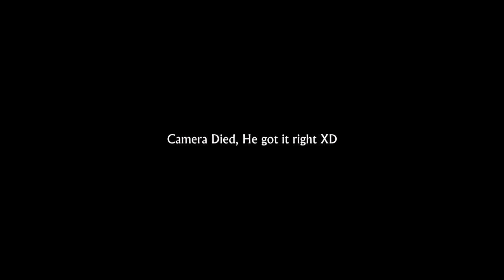Mixed Food Challenge!! Bean Boozled vs Flavored Soda vs Flavored Larvas (ft. Dylan, Jared, & Brian)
This was...quite the distinguishing adventure we had. Happy Early Birthday Dylan aka "Take a Break Gaming"!! This video will be the last video for a few weeks as I am moving into a new place and getting ready to finish editing the first part of a BIG project series.

So keep your panties in order, there's a huge NEW Life for this Channel coming Soon!! Have a great rest of the week Goons!!